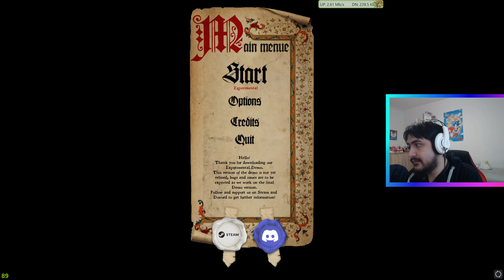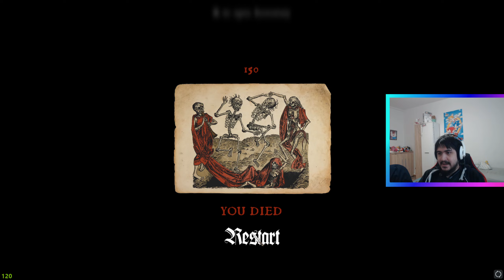Mit Teabagging! Let's Play Half Sword Demo (German) (Facecam) [QHD]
Ein Mittelalter-Kampfsimulator, der ganz schön bockt!
Steambeschreibung:
Half Sword is a physics-based medieval combat simulator featuring historically accurate XV-century arms and armor.